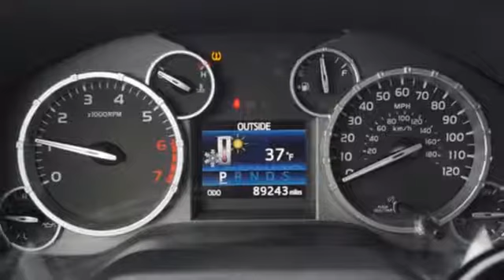Used 2014 Toyota Tundra Arlington TX Fort Worth, TX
Year: 2014
Make: Toyota
Model: Tundra
Trim: SR5
Engine: 4.6l 8 Cylinder Sequential-Port F.I.
Transmission: 2WD Automatic
Color: Black
Interior: Graphite
Mileage: 89243
Stock #: EX080570
VIN: 5TFRM5F10EX080570
Black 2014 Toyota Tundra SR5 4.6L V8 RWD 6-Speed Automatic Electronic with Overdrive 4.6L V8 DOHC 32V VVT-i Cloth.Awards: * 2014 KBB.com Best Resale Value Awards

Classic Buick GMC helps keep Texas moving! We serve the cities of Arlington, Dallas, Fort Worth and the surrounding communities. We typically keep around 600 combined New and Used vehicles at our Buick GMC Dealership in stock to ensure you have adequate selection.
For your financing needs, we have a dedicated Finance team who works with many local and national banks and lenders. We will work hard to secure the funds you need for your next vehicle purchase. Financing here is easy and convenient. Give our finance team a call at to go over your scenario or click the button on the left to access our secure finance form.
When you arrive at our Service Department, you will find the accommodations clean and well-lit. We have complimentary Wi-Fi internet access, HD TV, a Children's Play area, free coffee, and comfortable chairs! We are a huge facility with 24 Service bays in our combined departments so we can meet your needs in a timely manner. We have a courtesy shuttle to take you to your home or office until your work is completed. For extended work orders, rental cars are available.

Classic Buick GMC has all ASE and GM Certified Technicians and one World Class technician. We use only Genuine GM Parts and accessories when applicable. We offer a limited 12 month / 12,000 mile warranty on all service and parts, as well as a lifetime warranty on some parts (call a service advisor for a list). We will repair or service your vehicle to factory specifications. Your vehicle's safety and performance are nothing to gamble on. Bring it to Classic Buick GMC to ensure the job is completed correctly.
Classic Buick GMC sponsors The US Marines Toys for Tots, youth football teams, Martin High School programs, breast cancer prevention research, charity golf tournaments and many other charitable organizations. We are proud to be a part of this great community and enjoy the ability to give back.
We welcome you to our website and hope you find what you are looking for. We are here to help!